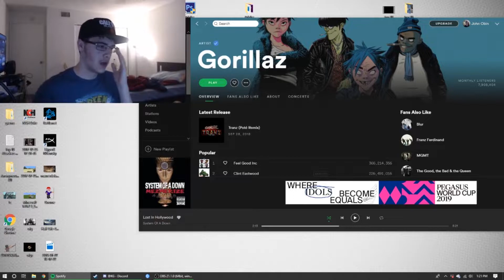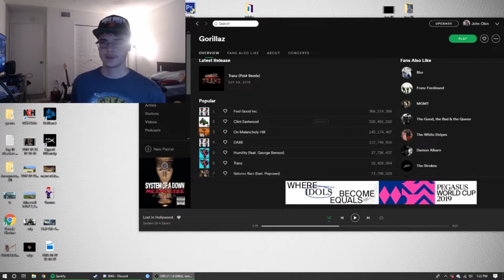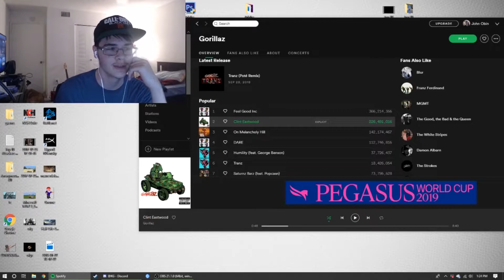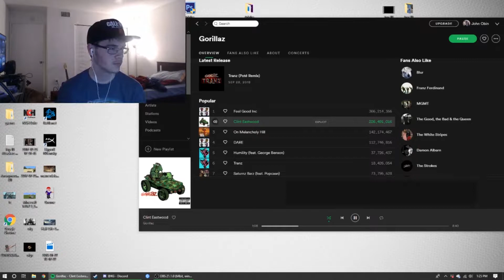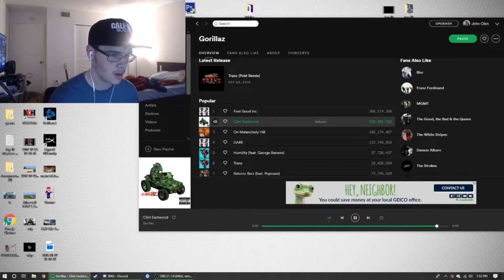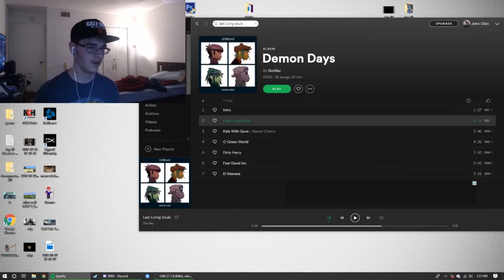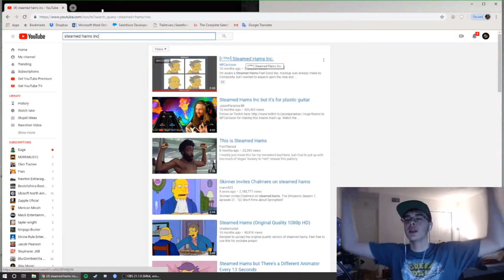"Metal Head" Reacts to: Gorillaz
Thank you guys for clicking on this video
Hopefully you enjoyed it

You can also leave suggestions for games in the comments

HAVE A NOICE DAY